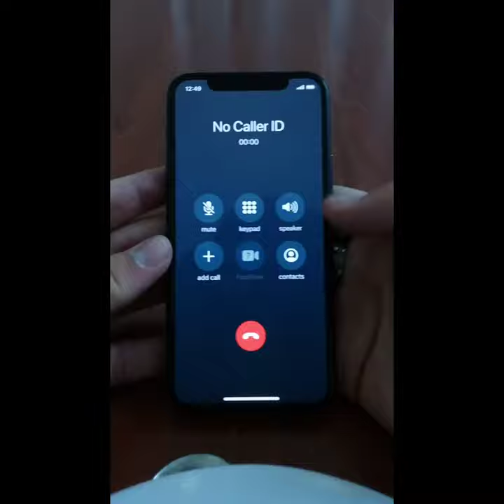iPhone Ringtone Circuit Movie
Another of the repeating ringtone movies...(forgot to mention "extra long" in video)